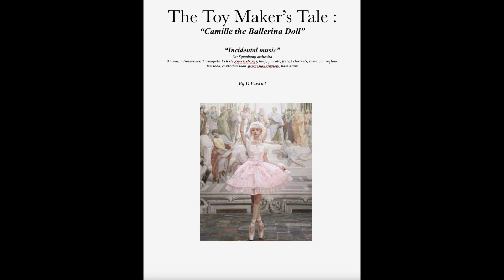The Toy Maker's Tale: Camille the ballerina doll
Part of incidental music to a story .
The Toy maker uses a special magic to bring his ballerina porcelain doll to life, and lets her dance for the first time.
BBSO , spitfire audio
By D.Ezekiel